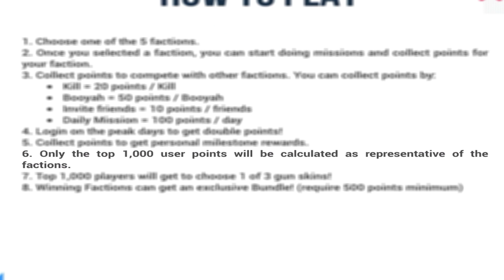UN VIDEO FRUMOS | FREE FIRE ROMANIA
• ID: 10845260

Dacă ți-a plăcut videoclipul de azi nu uita să-l susții cu un like!

Un scurt Q&A (așa pe degeaba) :

•LumaFusion

[▪]Când ai de gând să faci un Face Reveal?
•Nu prea curând.

[▪]Cu ce filmezi?
•iOS 13 Built-In Recorder

[▪️]Ai de gând să faci live-uri?
•Ba chiar din contră, am început acum o perioadă de timp să le fac. Așadar, pe viitor, să fie știut faptul că veți vedea live-urile în WeekEnd-uri (pentru că este cam singura perioadă când mă pot încadra) începând cu orele 14-14:30, Sâmbătă fiind aici, pe YouTube (asta în cazul în care reușesc. Dacă nu, este amânat și este făcut Duminică) și Duminică pe FaceBook (doar dacă live-ul de pe YT a fost făcut. În cazul în care nu am reușit Sâmbătă să fiu live cum v-am promis, live-ul pe FaceBook de Duminică se amână și se face cel de pe YT).

[▪️]De ce ți se vede mai mare (lat) jocul?
•În mod normal rezoluția video-urilor ar trebui să fie 4:3 (bări negre pe laterale, dacă aveți tabletă sau monitor de PC 4:3 și încercați să filmați veți înțelege), dar folosesc Programul de Editare (LumaFusion) pentru a lărgii rezoluția prin funcția Strech și să o transform în 16:9 (rezoluția la care voi vedeți video-urile în momentul de față).

[▪️]Câți ani ai?
•17 ani

[▪️]Câte degete joci?
•4

[▪️]Ce device (telefon/tabletă) ai?
•iPad 2018 9,7 128GB Grey

[▪️]Care sunt setările și Controalele tale?